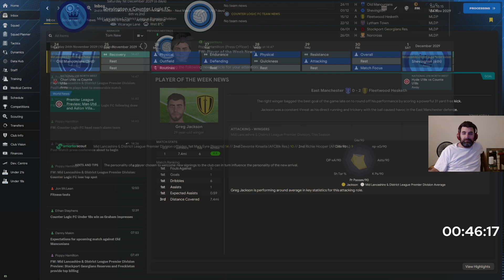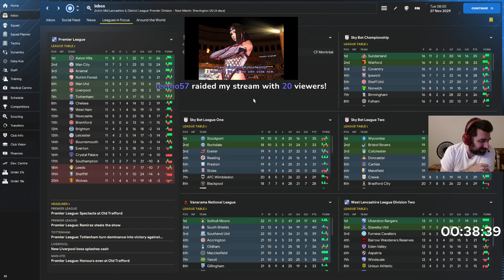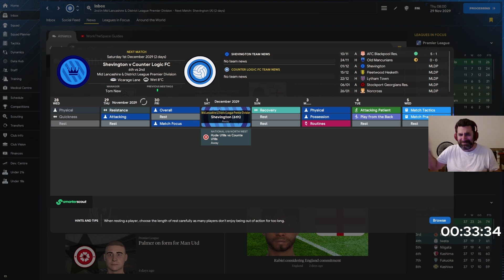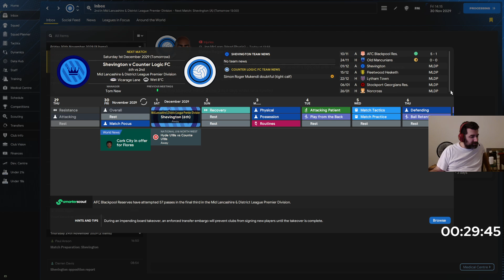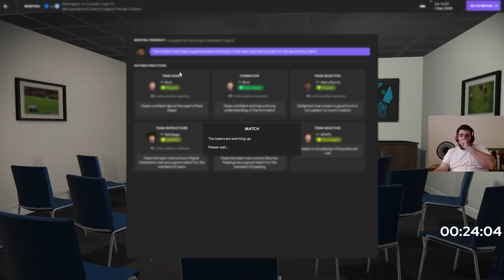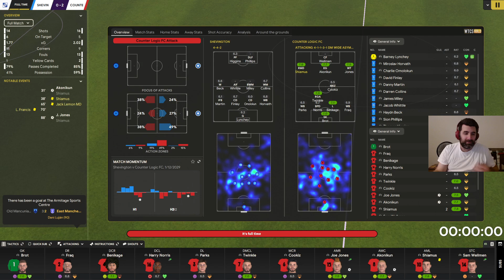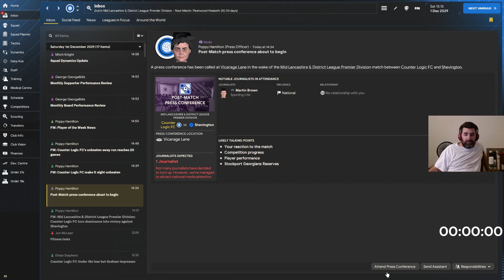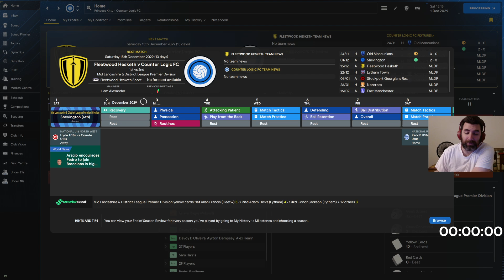CLG FC - Season 7 - Episode 126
A replay of the third part of the eighty-fifth stream of CLG FC in FM24.

This save is using the England Level 20 Extension mod by DanFMDatabases. The database also takes months of editing and hours of work. Consider supporting Dan's work by supporting him directly

This save uses members of the old CLG community. These members have given expressed written consent to be created in the game and will be generally kept at the club permanently.